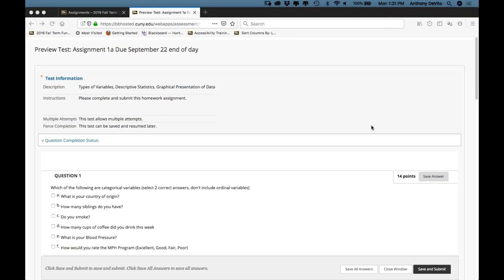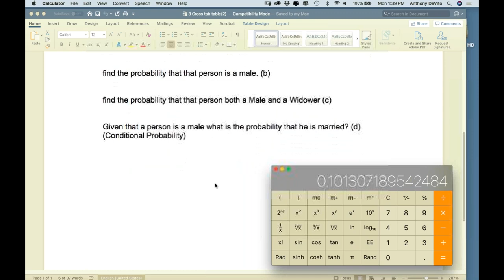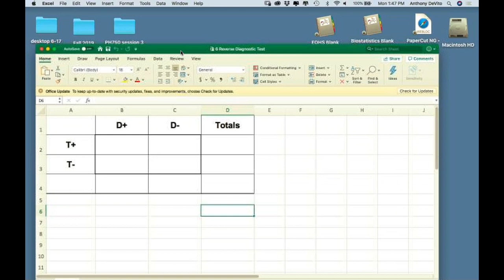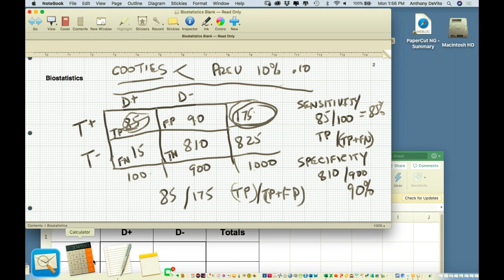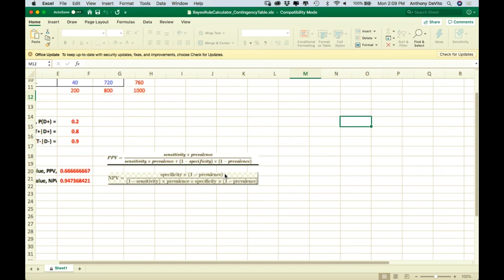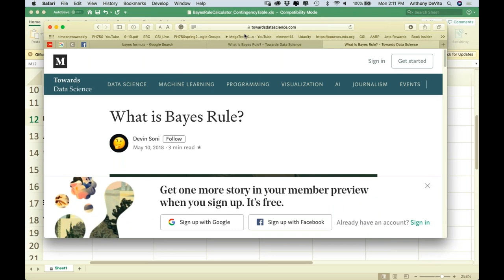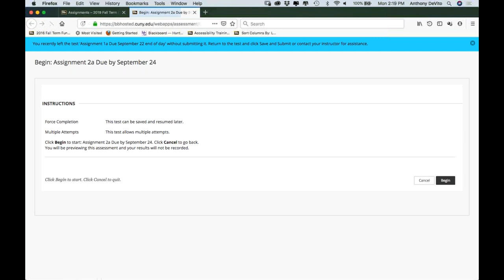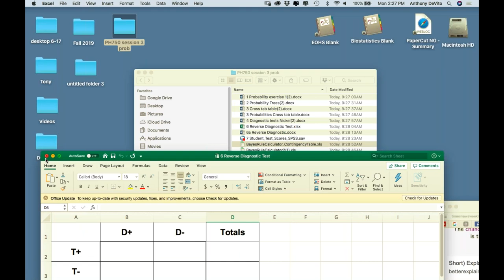PH750 Session 3 Introduction and Summary